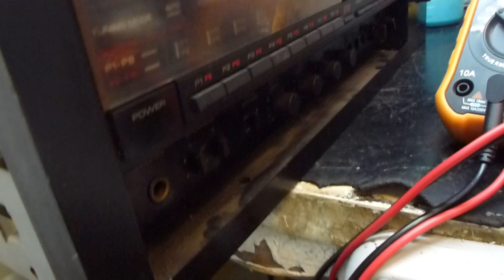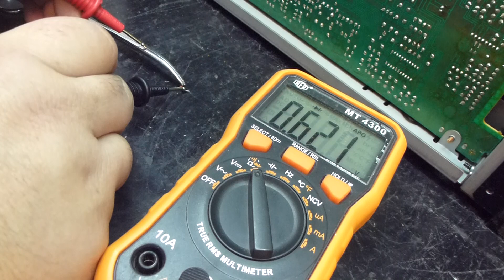YAMAHA RX900 ORÇAMENTO PART-1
A PROTEÇÃO NÃO ARMA!